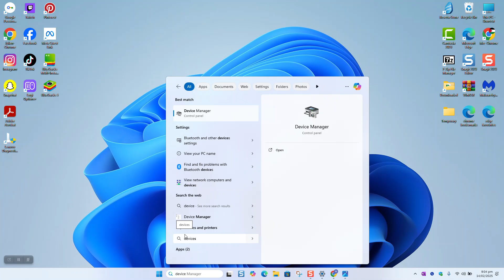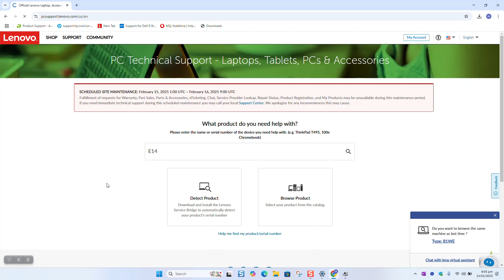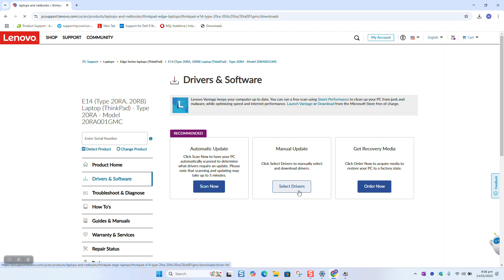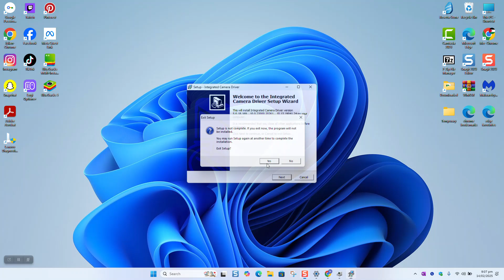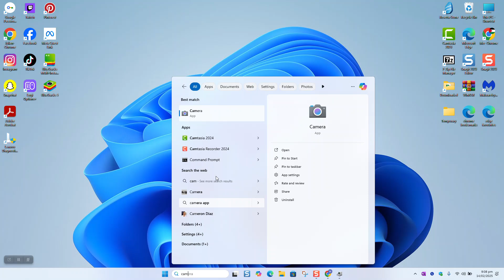How to fix Lenovo laptop camera not working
Learn how to fix your Lenovo laptop camera when it's not working. Follow these simple troubleshooting steps to get your webcam up and running again!